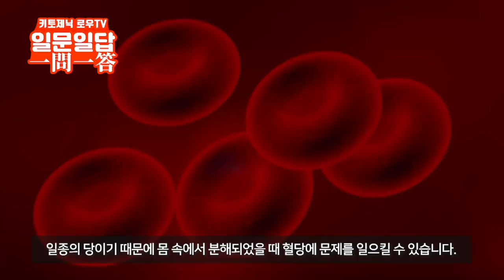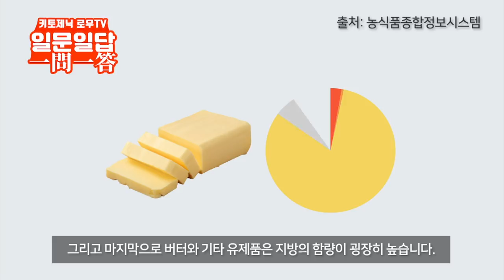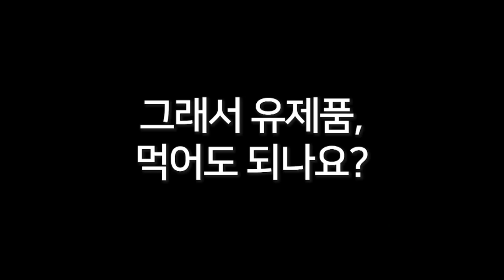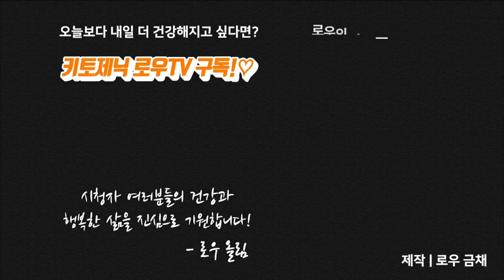유제품 먹으면 증량하나요? | 키토제닉로우TV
키토제닉에 유제품을 금지해야 할까요?
유제품을 먹으면 증량할까요?

치즈 리뷰를 마치고, 많은 분들께서 유제품 먹으면 증량 하는 것은 아닌지,
셀룰라이트가 생기는 것은 아닌지 질문을 해 주셨습니다!
오늘은 이에 관해 간단하게 답변을 드리는 시간을 가져보았습니다.

미국 로우캅 덴버 컨퍼런스에 다녀와서 영상을 많이 찍어왔습니다 :) 곧 편집해서 여러분들께 어떤 일이 있었는지 공유드릴게요^^